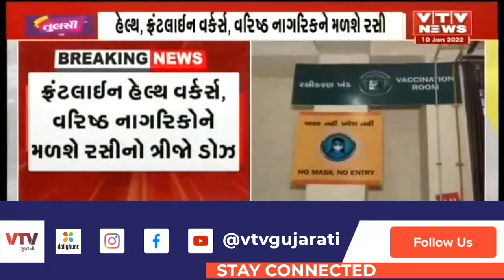Ahmedabad માં આજથી બૂસ્ટર ડોઝની શરૂઆત, આ હોસ્પિટલમાં ફ્રન્ટલાઈન વર્કર અને વરિષ્ઠ નાગરીકોને મળશે લાભ